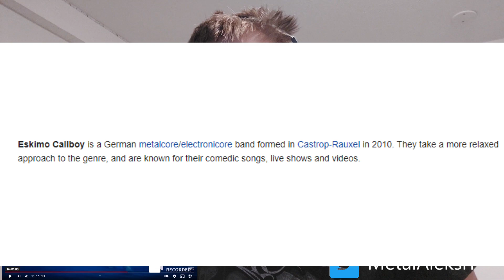Eskimo Callboy - Pump It (First Time Reaction)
Here's my very first Reaction Video.
This video comes with delay, because I had problems with Exporting to the gallery. And also I had to edit this video again, so it took some time, but finally I got it :) (Screen Recorder Video Lags Little bit)

Link here for the Original Video

Also There is a Second Singer Kevin Rataczak, who is doing Death metal Vocals and Nico Sallach does Cleans